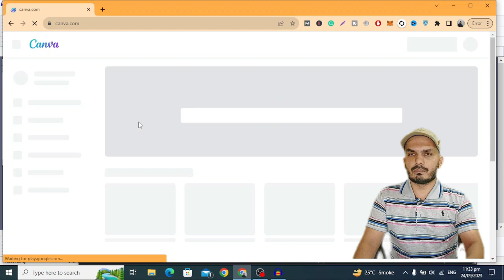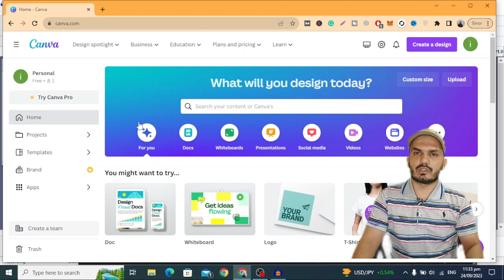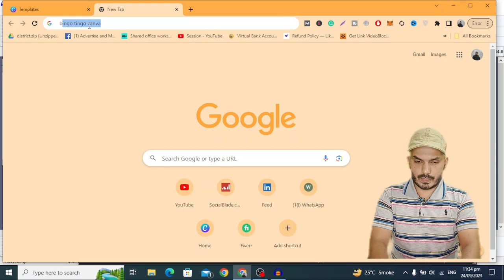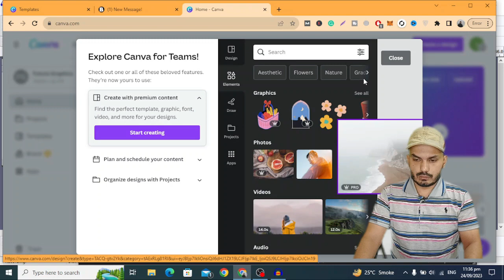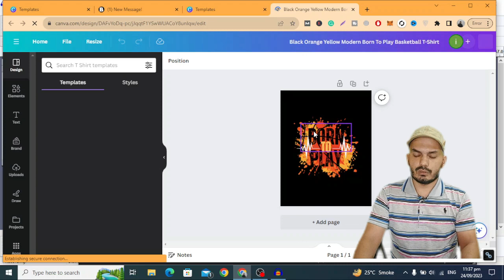How To Create Canva Pro Account For free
In this video, I discuss about, How To create canva pro free account. If you want to design with canva and also want to use pro templates then this video is for you.